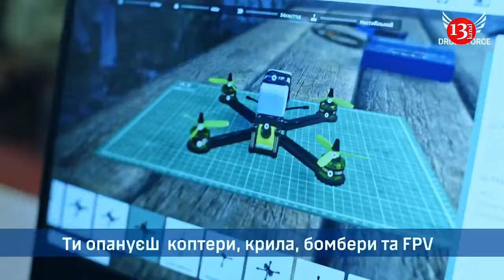Series of hunting of Russian drones began in Ukraine, Russians are looking for ways to counteract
Ukrainian interceptor drones that hunt Russian reconnaissance UAVs have ended the era of Russian dominance in aerial reconnaissance on the Russian-Ukrainian front, the British publication The Times writes.

It is noted that at the beginning of this year, Russian reconnaissance drones "Orlan-10", Zala and Supercam constantly hung over Ukrainian positions. Flying at an altitude of up to 5000 m, they were inaccessible to Ukrainian weapons on the ground, and the electronic warfare systems were ineffective.

In conditions where the Ukrainian Armed Forces did not have reconnaissance drones of this class and did not have effective means of countering Russian drones, Russian drones became a deadly problem for the Ukrainian Armed Forces. Thanks to such constant monitoring of the entire frontline zone, the Russians were able to identify and destroy Ukrainian military equipment, including very valuable models, with impunity. In particular, this is how the Russians were able to destroy two Patriot missile launchers near Pokrovsk, more than 30 km from the front line, in March.

But in June, Russian reconnaissance drones suddenly lost their advantage. Soldiers of the 38th Marine Brigade of the Ukrainian Armed Forces, fighting in the Kherson direction, tired of constant surveillance from Russian drones, found a way to counter them. A modified FPV drone was able to catch up with the Russian Zala drone at an altitude of 1,300 meters and destroy it. This successful experiment was soon repeated. The Marines' invention attracted the attention of the Ukrainian high command, and soon this experiment was extended to the entire front line. Within a few weeks, Russian reconnaissance drones were raining down from the sky under the blows of Ukrainian interceptor drones.

"In the early days of this summer, when we were first working on how to use FPV at high altitude, the Russians couldn't understand why they were suddenly losing so many drones," recalls "Jesus," a 36-year-old Marine.

Ukrainian commanders remain tight-lipped about the details of the new method their FPV kamikaze pilot units are using. But their success is clear: across the front lines, Russian reconnaissance drone losses have quadrupled, while the time they spend over Ukrainian positions has been cut dramatically.

Now the Russians are looking for ways to counteract Ukrainian interceptor drones. They resort to various tricks: increasing the altitude and speed of reconnaissance flights, switching to night flights, installing rear-view cameras, applying camouflage to drones, and even applying Ukrainian identification marks to their drones. But the Ukrainians also continue to improve their interceptor drones. In particular, they have already learned to detect enemy drones by their heat signature, which makes it possible to hunt enemy drones at night.